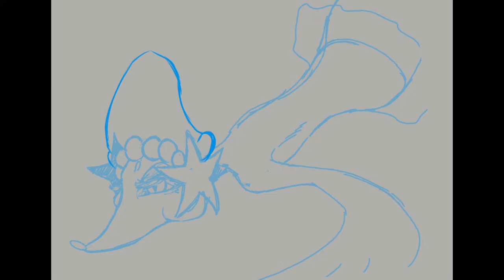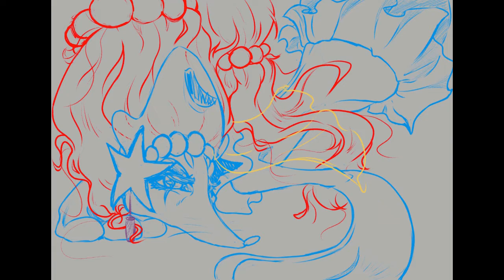[Dive Under] Time-Lapse: Full Painting Progress - Sketch to Color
Painting merfolk - in this case Pokémon - is the best. 🧜‍♀️💙

DRAWING HARDWARE: XP-Pen Artist 15.6 Pro